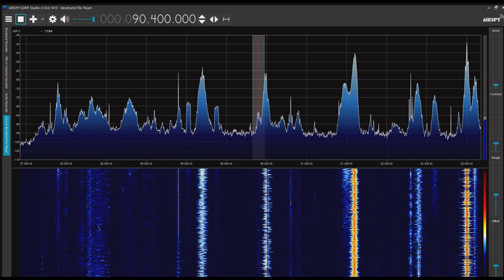遼寧資訊広播 90.4MHz 2023/05/05 1800JST